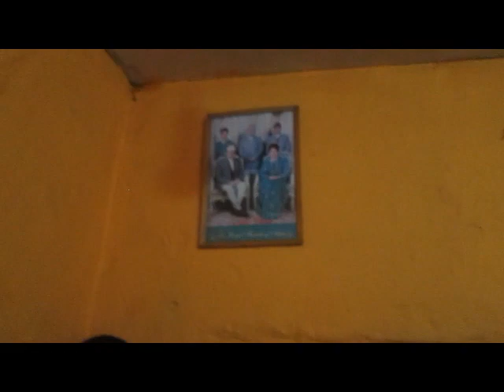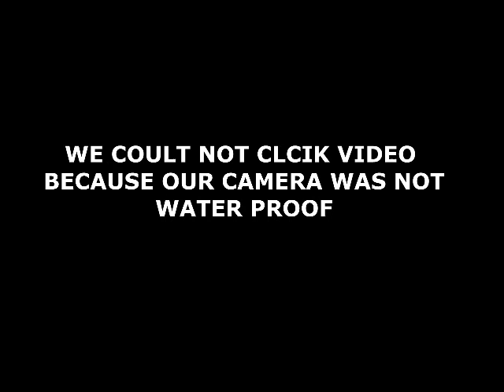JOURNEY TO MUHAN POKHARI ,BHAKTAPUR [SITTING IN THE HOOD OF BUS]]